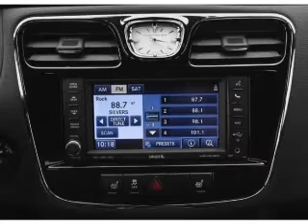2012 Chrysler 200 - Marietta GA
Year: 2012
Make: Chrysler
Model: 200
Trim: S
Engine: 3.6 liter 6 cylinder 24 valve
Transmission: Automatic
Color: Tungsten Metallic
Mileage: 10
Address:
789 Cobb Parkway